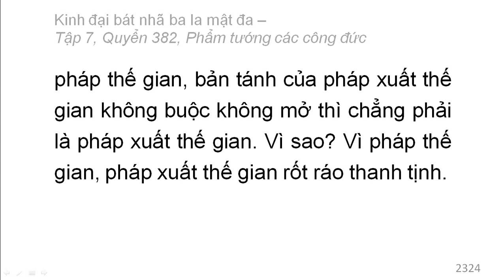Quyển 382: Kinh đại bát nhã ba la mật đa - Phẩm tướng các công đức (rất hay) (382/600) (6)